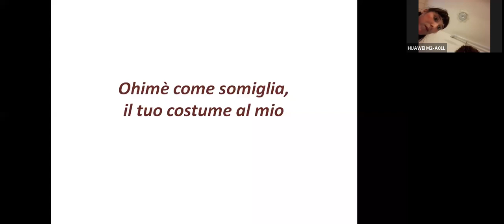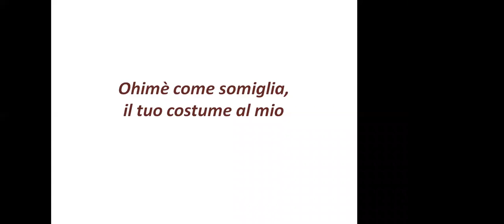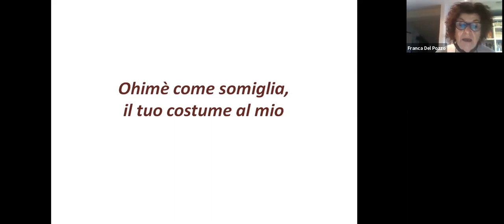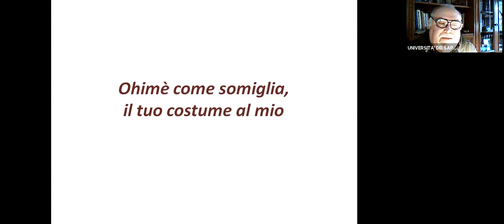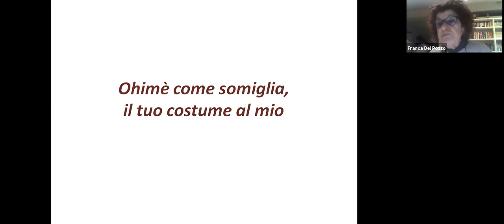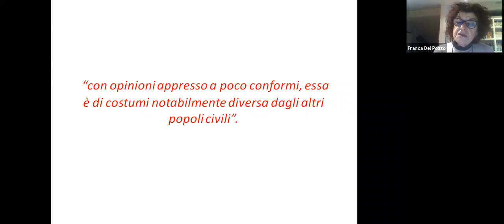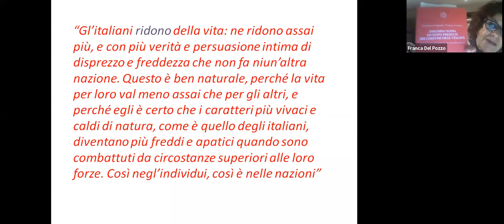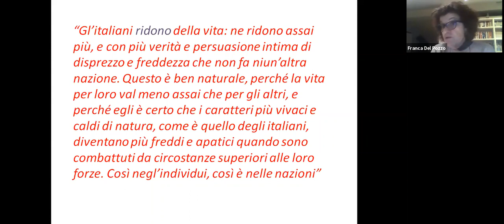IL LUNEDI' LETTERARIO LEZ N. 1 F. DEL POZZO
Giacomo Leopardi. “Oimè, quanto somiglia al tuo costume il mio”.